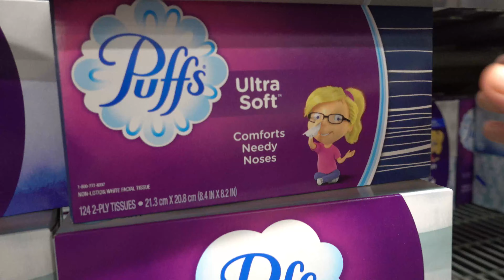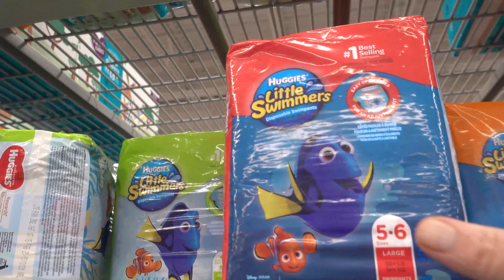A Thanksgiving Day Of Giving Adventure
This weeks adventure is a little different.  We are doing a Thanksgiving Day Of Giving Adventure and helping New Hope Baptist church continue their mission to aid families in need.

If you would like to support New Hope Baptist Church here is the information from the video.

Also, here is a link for Live On Patrol which promoted this cause on their channel and inspired me to do this.